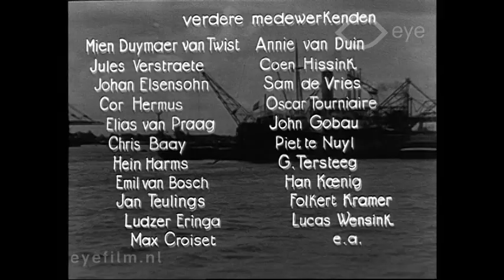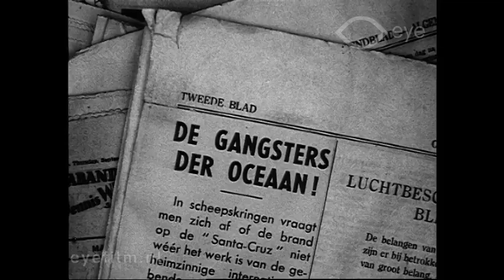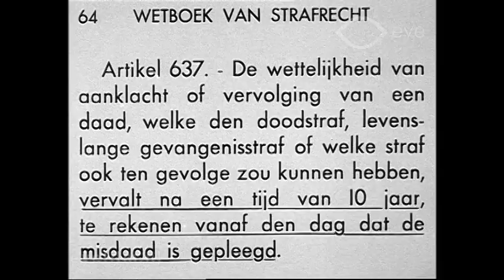Klokslag twaalf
Director: Léo Joannon | Production Country: The Netherlands | Year: 1936 | Production Company: France-Europe Films | FLM35679 | Film from the collection of EYE (Amsterdam)

Jean Verdier, a well to do businessman, thinks he has left his criminal past behind him. Ten years earlier, as member of a gang, he set fire to ships in an insurance scam. On one occasion, Verdier messed up and two people were killed. On his wedding day, hours before the statute of limitations for his crime expires and he can no longer be prosecuted, members of the gang abduct him and blackmail him into handing over the company shares. At the risk of being arrested for his crime, he manages to inform the police about his whereabouts. Fortunately for him, the gang master's daughter is still in love with him and manages to stall the police for another crucial twelve hours.